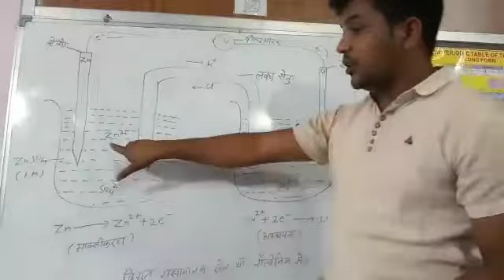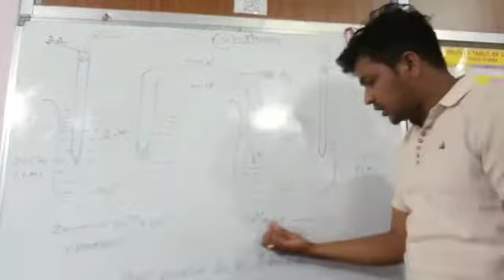विद्युत रासायनिक सेल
Video from श्री रिषिदत्त जी चौबे